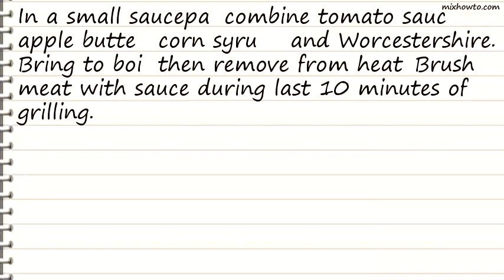Recipe Apple Butter BBQ Sauce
INGREDIENTS:
-226.79 g can tomato sauce
●118 1/59 ml apple butter
●29 1/28 ml corn syrup (light colored)
●14.79 ml Worcestershire sauce